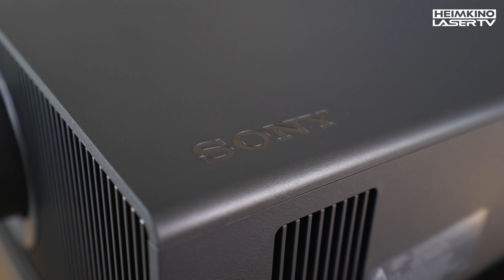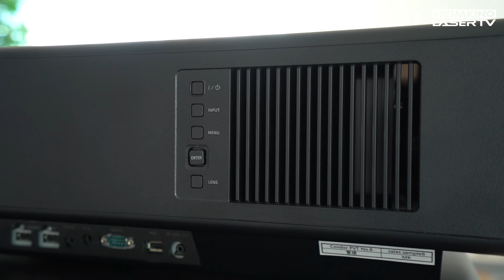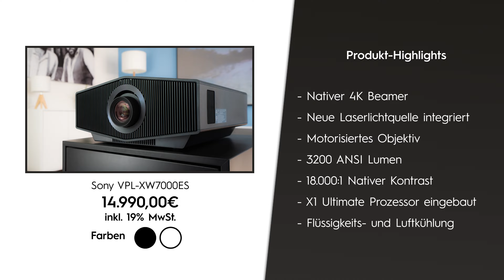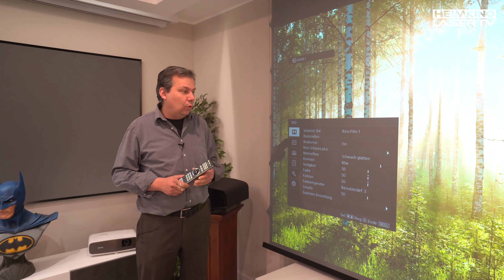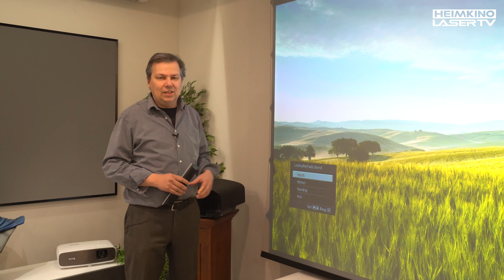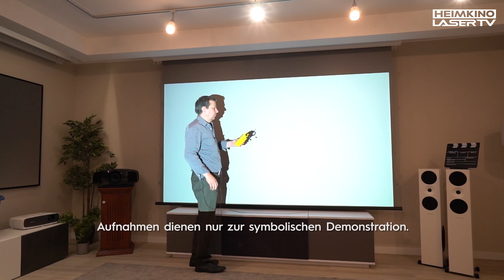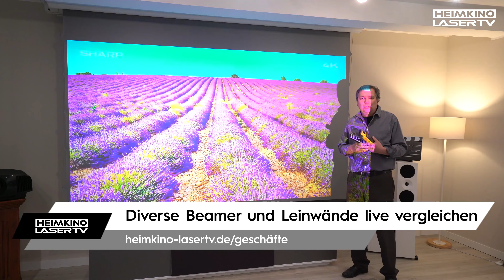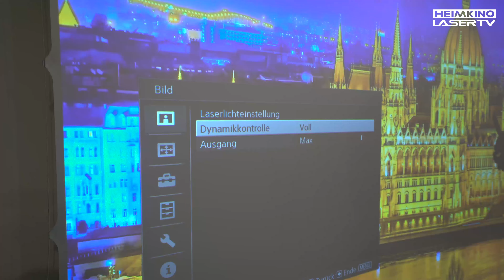Test: SONY XW-7000 ES - Nativer UHD / Laser-Projektor mit unglaublicher Lichtleistung!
In den letzten Jahren war Sony mit seiner VW7xx-Reihe nahezu ein Monopolist in Sachen echter Laser / 4K Heimkino-Projektion. Doch die Modellreihe erhielt nur marginale Updates und kam langsam in die Jahre, JVC kontert inzwischen mit der NZ-Reihe. Nun ersetzt Sony das Modell mit dem brandneuen XW7000, das in der wichtigsten Domäne enorm zulegt: Lichtleistung! Mit 3000 Lumen und dynamischen Dimming könnte der XW7000ES der ultimative HDR Beamer für HighEnder werden. Was er wirklich leistet, verraten wir Euch in diesem ersten Testvideo...

0:00 Einleitung
2:22 Chassis/Anschlüsse
4:12 Produkt Highlights
4:32 Aufstellung
5:44 Bedienung
7:30 Bildqualität - Helligkeit
8:38 Bildqualität - Kontrast
10:00 Advanded HDR Tuning
10:31 Bildqualität - Farben
11:15 Bildqualität - Schärfe
12:14 Fazit

Heimkino & LaserTV ist ein redaktionelles Magazin im Themenbereich der Unterhaltungselektronik und der Business AV-Technik. Es berät im Bereich von Audio/Video Produkten & Lösungen zuhause sowie im Geschäftsumfeld. Mit mehr als 20 Jahren Berufserfahrung in diesen Branchen besitzen wir Kompetenz und Erfahrung im internationalen Management der AV-Technologien.